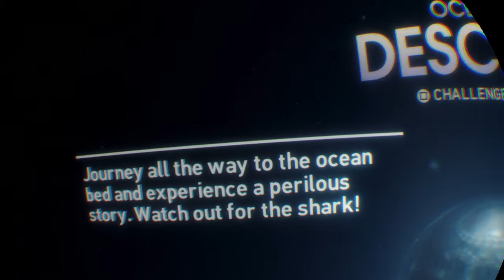PlayStation® VR WORLDS - Diving Wildlife and Coral Reef Ocean Descent/Danger Ball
Raw footage with chat